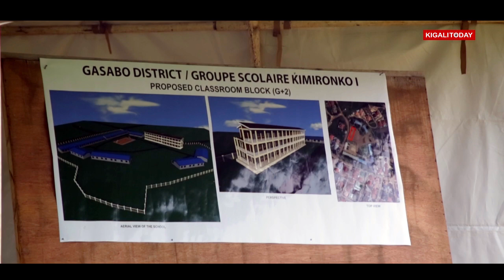Perezida Kagame yatanze inkunga ya milioni 5 yo kuzubaka Groupe Scolaire KIMIRONKO I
Ibi byatangajwe na Minisitiri w'Ingabo z'u Rwanda Nyakubahwa Gen. James Kabarebe, ubwo yaganirizaga abitabiriye Umuganda rusange wabereye mu Karere ka Gasabo mu murenge wa Kimironko tariki ya 25 Kanama 2018.